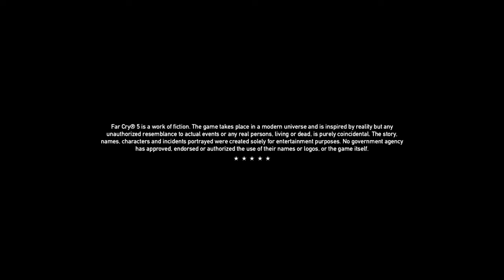Far Cry® 5 well